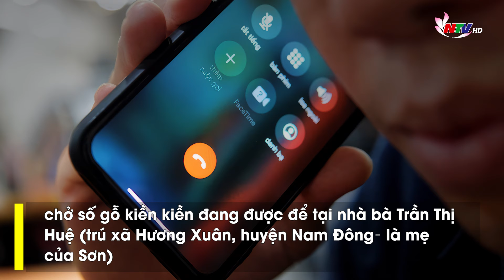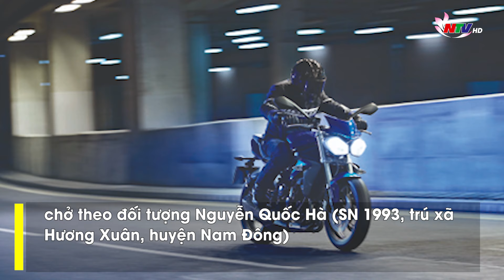Kiểm lâm viên cầm đầu đường dây vận chuyển gỗ quý hiếm, đánh lạc hướng cảnh sát như trong phim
Sau một thời gian củng cố hồ sơ, điều tra mở rộng, Công an tỉnh Thừa Thiên Huế đã ra quyết định khởi tố vụ án, khởi tố bị can và bắt tạm giam Trần Viết Thế Sơn (SN 1995, trú xã Hương Xuân, huyện Nam Đông, Thừa Thiên Huế) – kiểm lâm viên công tác tại Hạt kiểm lâm huyện Nam Đông (Thừa Thiên Huế) cùng 8 đối tượng liên quan về hành vi “Vi phạm các quy định về khai thác, bảo vệ rừng và quản lý lâm sản”. Trước đó, dư luận ở huyện Nam Đông và các địa phương lân cận rất bức xúc trước việc một kiểm lâm viên của huyện Nam Đông có dấu hiệu móc nối với một số đối tượng thu mua gỗ lậu chở về xuôi tiêu thụ. Đáng lo ngại, tại những khu rừng phòng hộ, những cánh rừng già bạt ngàn ở huyện miền núi Nam Đông, có rất nhiều loại gỗ thuộc nhóm quý, hiếm và nguy cơ chặt phá rừng để lấy gỗ luôn là nỗi lo của người dân. Từ nguồn tin của quần chúng nhân dân cung cấp và qua công tác trinh sát địa bàn, Công an huyện Nam Đông phát hiện, đối tượng Trần Viết Thế Sơn, cán bộ kiểm lâm của Hạt kiểm lâm huyện Nam Đông có dấu hiệu vận chuyển, mua bán gỗ lậu. Vốn là kiểm lâm viên, Sơn đã dùng nhiều thủ đoạn tinh vi, xảo quyệt nhằm qua mặt lực lượng chức năng. Bằng các biện pháp nghiệp vụ và công tác trinh sát địa bàn, Công an huyện Nam Đông phát hiện ngày 12/12/2023, Sơn gọi điện thuê Đỗ Ngọc Cường (SN 1992, trú xã Hương Xuân, huyện Nam Đông, Thừa Thiên Huế) chở số gỗ kiền kiền đang được để tại nhà bà Trần Thị Huệ (trú xã Hương Xuân, huyện Nam Đông– là mẹ của Sơn) chở về cho Lê Hữu Thiện (SN 1988, trú tại 9/2/27 Ngự Bình, phường An Cựu, TP Huế) để bán. Đến khoảng 20h30 cùng ngày, Cường điện thoại thuê Nguyễn Văn Lãm (SN 1994, trú xã Hương Xuân, huyện Nam Đông) chở gỗ từ nhà bà Huệ về TP Huế. Lợi dụng khi trời đã tối, đường vắng người, Sơn, Cường, Lãm cùng với Đặng Phương Nam (SN 1999, trú xã Hương Xuân, huyện Nam Đông) có mặt tại nhà bà Huệ và cùng nhau bốc 83 phách gỗ kiền kiền có tổng khối lượng khoảng gần 3m3 lên xe 75C-101.42 của đối tượng Lãm để chở về xuôi. Sau khi bốc gỗ lậu lên xe, khoảng 23h cùng ngày, Lãm điều khiển xe bán tải 75C-101.42 chở Cường đi theo hướng Nam Đông về TP Huế để đến nhà Lê Hữu Thiện. Trong khi đó, Sơn điều khiển xe mô tô BKS 75A-024.64 chở đối tượng Nam đi theo sau để hộ tống cho xe chở gỗ lậu 75C-101.42. Khi các đối tượng lưu thông đến đoạn đường thuộc địa phận xã Hương Phú (huyện Nam Đông) phát hiện có lực lượng Công an huyện Nam Đông nên Sơn điều khiển xe mô tô 75A-024.64 chặn ép, cản trở phương tiện của Công an huyện Nam Đông không cho lực lượng Công an tiếp cận phương tiện đang chở gỗ. Lúc này, Lãm điều khiển xe 75C-101.42 chạy thẳng hướng về huyện Phú Lộc không chấp hành hiệu lệnh của lực lượng Công an. Các đối tượng sau khi bỏ chạy đã đánh lạc hướng, không chở số gỗ trên xe đến TP Huế mà bất ngờ đổi hướng di chuyển đến xã Vinh Mỹ (huyện Phú Lộc, Thừa Thiên Huế). Tại đây, các đối tượng đã hạ 63 phách gỗ xuống một bãi đất trống cạnh khu dân cư, rồi sau đó, các đối tượng quay trở lại địa bàn huyện miền núi Nam Đông. Khoảng 23h ngày hôm sau (13/12/2023), Trần Viết Thế Sơn điều khiển xe ôtô gắn biển số giả 75C-098.86 (BKS thật là 75C-091.64) chở theo đối tượng Nguyễn Quốc Hà (SN 1993, trú xã Hương Xuân, huyện Nam Đông) và đối tượng Đỗ Ngọc Cường điều khiển xe ôtô gắn biển giả 75C-114.72 (BKS thật đầu số 36C) chở đối tượng Đặng Phương Nam cùng xuất phát từ huyện Nam Đông vượt hơn 50km đi đến địa điểm giấu 63 phách gỗ tại xã Vinh Mỹ (huyện Phú Lộc). Đến nơi, các đối tượng cùng nhau bốc 34 phách gỗ lên xe BKS 75C-114.72 rồi Cường điều khiển xe chở gỗ này chở Nam di chuyển đến nhà đối tượng Lê Hữu Thiện ở TP Huế; còn Sơn chở Hà đi cùng để hộ tống theo sau---